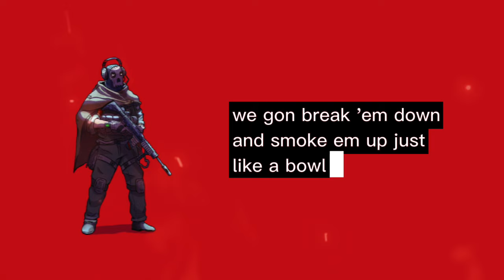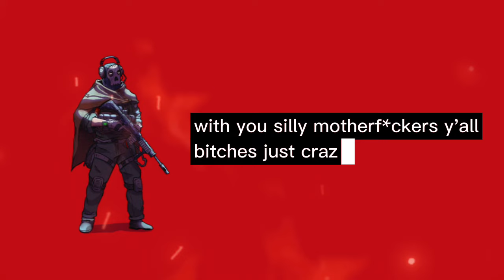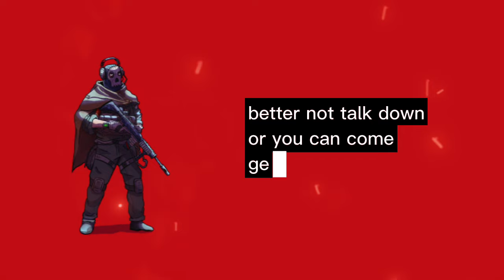bumboi & AFTERDEATH - Ammo (w/ Promoting Sounds)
Stream bumboi & AFTERDEATH - Ammo (w/ Promoting Sounds) on Spotify:
Link coming Friday!